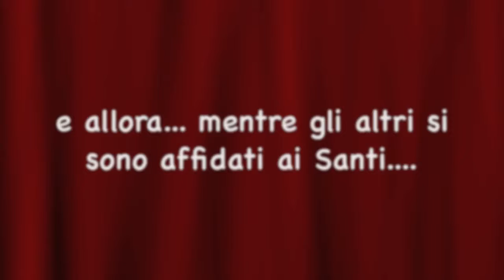Antonio's Secrets episode 12.mov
Antonio's Secrets episode 12 - Dopo la sconfitta della 9 Fossi Antonio rifiuta di partecipare alle gare che lo separano dalla sfida dei Colli Albani e della via Sacra. mentre gli altri si affidano ai Santi come Francesco e Pellegrino. Antonio si affida a quello che puà fare la differenza.